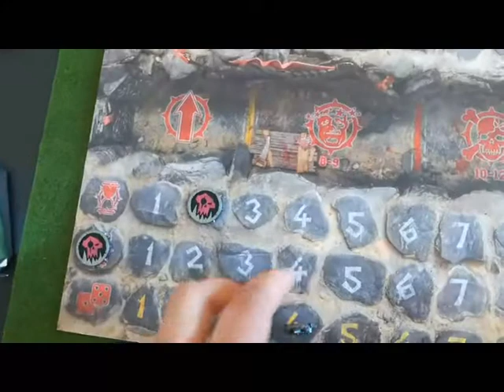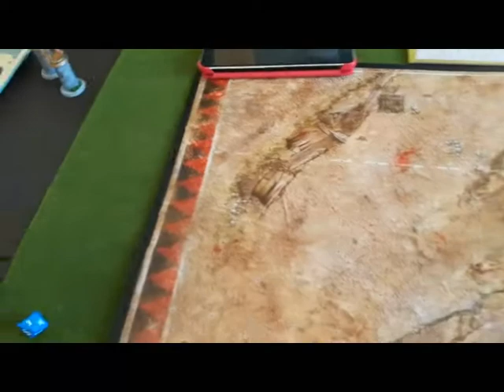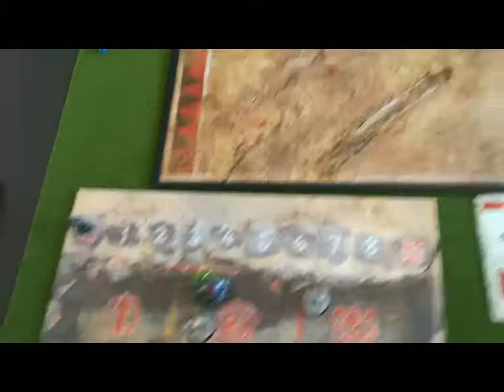1rapport blood bowl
bretonnien VS orques 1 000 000 po partie test pour les futur rapport